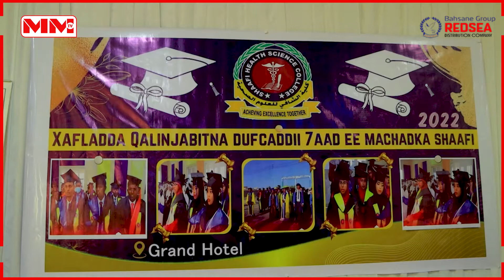Xafladda qalinjabinta dufcadii 7aad ee machadka Shaafi.